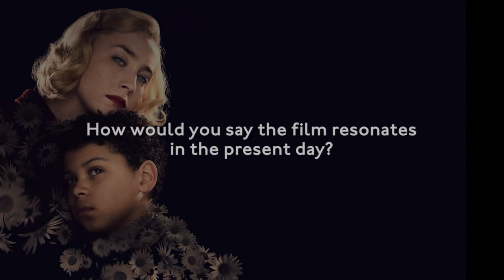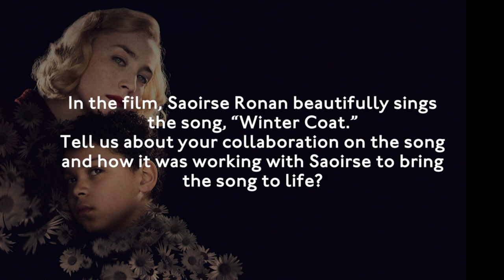"Blitz" - New York Film Festival Interviews | Steve McQueen and the producers are interviewed.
Steve McQueen - Director, Writer, Producer and Nicholas Britell & Taura Stinson - Songwriters, are interviewed at the Premiere of "Blitz" at the New York Film Festival.

In theaters November 1, streaming on Apple TV+ November 22.

(Apple TV+)

Release: 11/01/2024

Apple Original Films’ “Blitz” will debut in select theaters November 1, 2024 before premiering globally on Apple TV+ November 22, 2024

Sir Steve McQueen’s “Blitz” follows the epic journey of George (Elliott Heffernan), a 9-year-old boy in World War II London whose mother Rita (Saoirse Ronan) sends him to safety in the English countryside. George, defiant and determined to return home to his mom and his grandfather Gerald (Paul Weller) in East London, embarks on an adventure, only to find himself in immense peril, while a distraught Rita searches for her missing son.

Starring

Saoirse Ronan, Elliott Heffernan, Harris Dickinson, Benjamin Clementine, Kathy Burke, Paul Weller, Stephen Graham, Leigh Gill, Mica Ricketts, CJ Beckford, Alex Jennings, Joshua McGuire, Hayley Squires, Erin Kellyman, Sally Messham

Directed By

Steve McQueen

Produced By

Tim Bevan, Eric Fellner, Steve McQueen, Anita Overland, Adam Somner, Arnon Milchan, Yariv Milchan, Michael Schaefer

Anna Smith Tenser, Natalie Lehmann, Sheeraz Shah, Sarah-Jane Wright